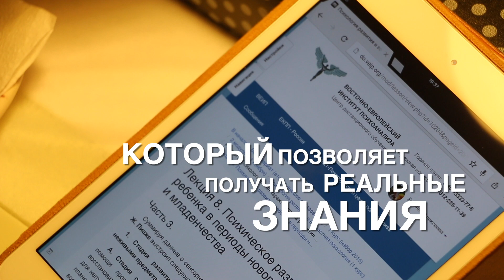Обучение для молодых матерей: психология дистанционно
Высшее психологическое образование - Первое и Второе высшее. Бакалавриат и магистратура.